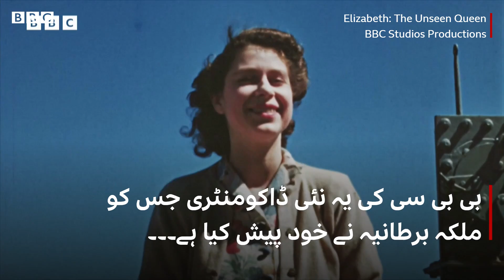Queen Elizabeth: Footage shows 'fun behind the formality' - BBC URDU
شہزادی الزبتھ کی ملکہ بننے سے پہلے کی زندگی کی جھلکیاں۔۔۔

نئی ڈاکومنٹری میں شہزادی الزبتھ کی زندگی کے سینکڑوں ان دیکھے کلپس پہلی مرتبہ ریلیز کیے جا رہے ہیں۔